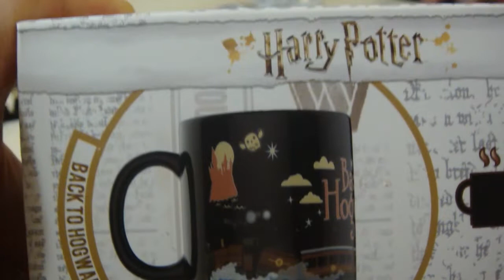Розыгрыш на канале LUCKY JACKY!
сегодня у нас розыгрыш, в котором можно выиграть набор новогодних сладостей, ЧАШКУ Гарри Поттер и все мои повторки!

УСЛОВИЯ РОЗЫГРЫША:
-написать в комментариях - УЧАСТВУЮ или УЧАСТВУЮ В РОЗЫГРЫШЕ!

и все!

18 ДЕКАБРЯ 2019г!